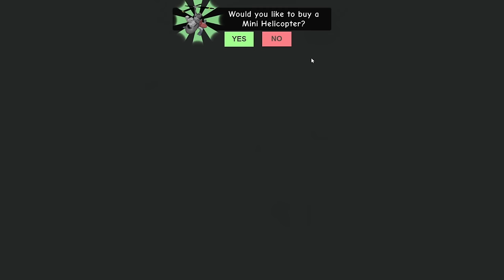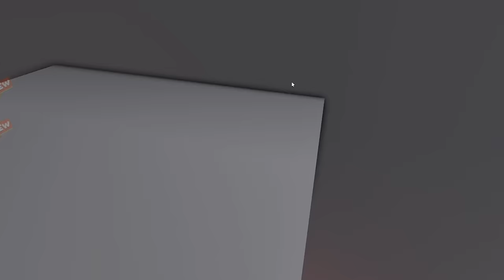SONIC AND SHADOW VS ESCAPE PAPA PIZZA PIZZERIA IN ROBLOX